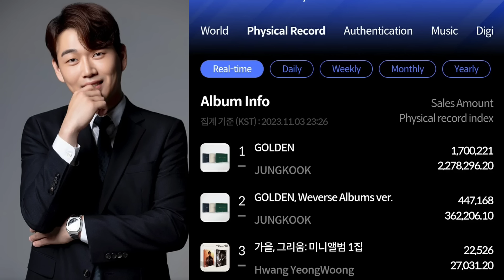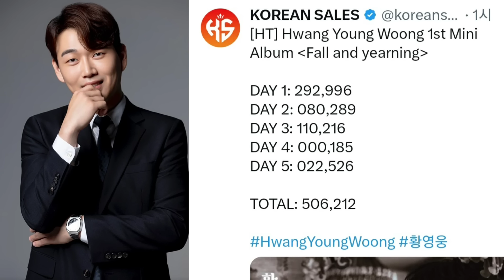[황영웅 공식 50만장 돌파 한터 차트 골든패 수상| 506,212장 넘어 한터차트 공식 골든패 수상| TOP가수로 등극한 황영웅]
황영웅 한터차트 골든패 수상 50만장 넘어서